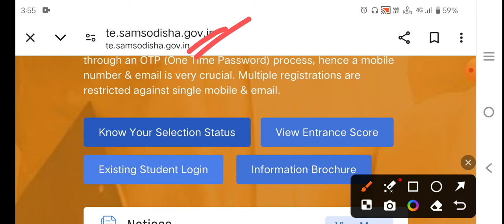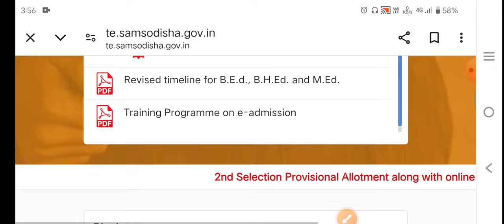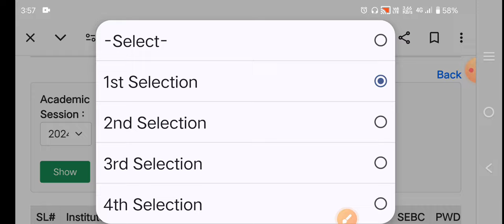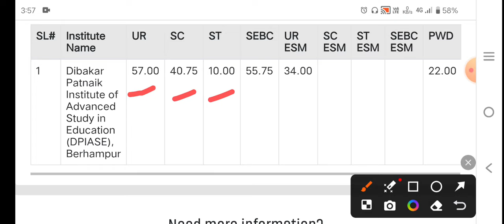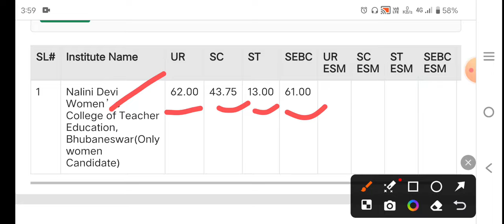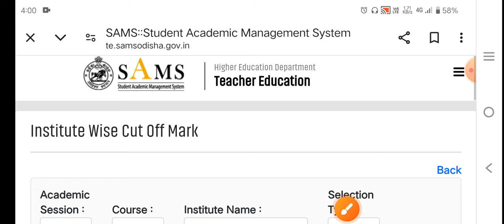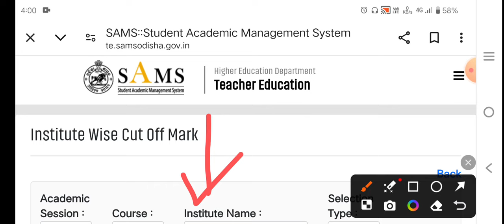BHED MEd CUT OFF MARKS 2024| BHED MEd 2nd SELECTION MERIT LIST & CUT OFF MARKS 2024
BED EXAM 2025 EDUCATION GENERAL AWARENESS PYQ & MCQ

BED EXAM 2025 ODIA GRAMMAR -

BED EXAM 2025 HISTORY & POLITY MCQ & PYQ-

BED EXAM 2025 GEOGRAPHY & ECONOMICS MCQ & PYQ